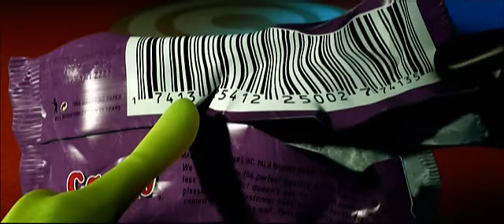Planète 51 - Bande annonce VOST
Avec les voix de Vincent Cassel et des frères Bogdanoff.

Au cinéma le 3 février